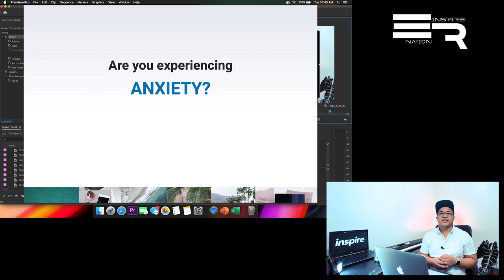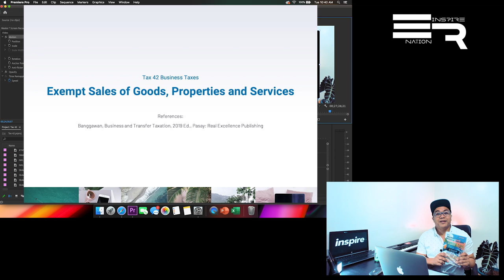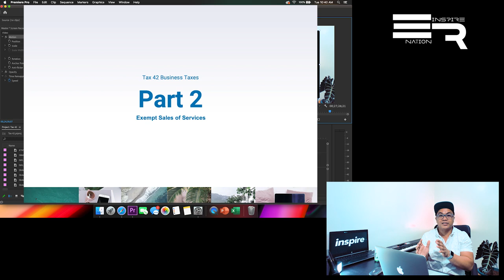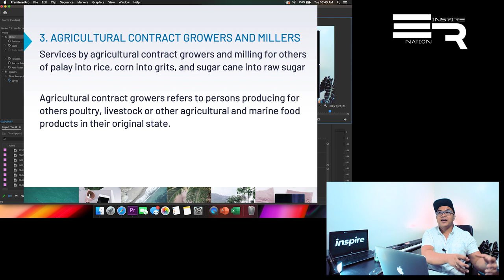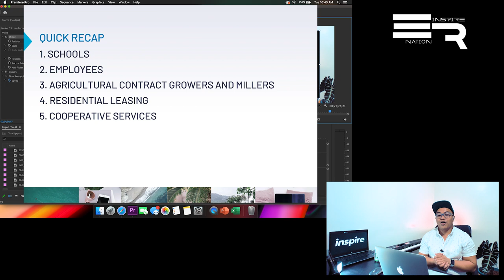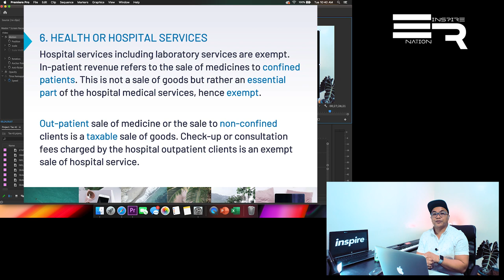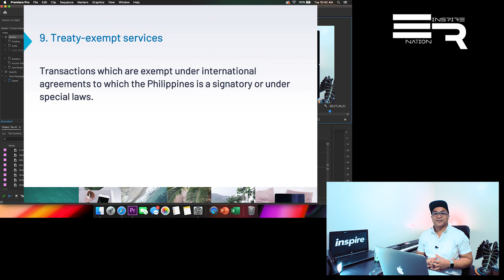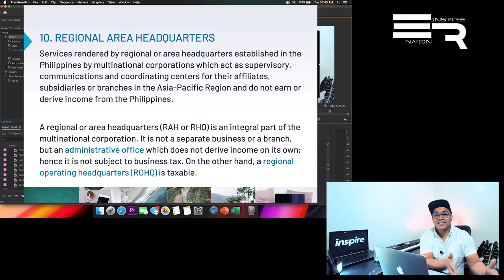Exempt Sales of Goods, Properties and Services // Business Taxes (Part 2) (Elvy Razonales, CPA)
WHAT'S UP TAX NATION!

Exempt sales are exempt consumption of goods or services from domestic sellers. Exempt sales are not subject to VAT and percentage tax.

Hence,

   1. VAT taxpayers making exempt sale of goods, properties, or services shall not bill any output VAT to their customers because the sale is not subject to VAT.
   2. A non-VAT person making exempt sales shall not be subject to the 3% percentage tax on the sales or receipt.

Today's session will cover the following as part of our discussion on Exempt Sales of Services:

1. Schools
2. Employees
3. Agricultural contract growers and millers
4. Residential leasing
5. Cooperative services
6. Health or hospital services
7. Home owner’s association or condominium
8. Lease of passenger or cargo vessels and aircraft, including engine equipment and spare parts thereof for domestic or international transport operations
9. Treaty-exempt services
10. Regional area headquarters
11. International carriers
12. Printers or publishers
13. Senior citizens and persons with disability

- Recording of sales to senior citizens and PWDs
- Senior citizen and PWD engaged in business
- Other Exempt Sales of Goods or Services
- Invoicing Requirement for Exempt Sales

REFERENCE:
Banggawan, R. (2019). Business and Transfer Taxation (2019 edition).
Pasay City, Philippines: Real Excellence Publishing